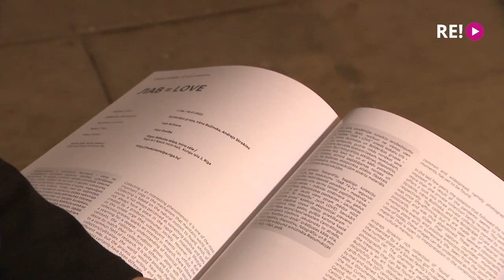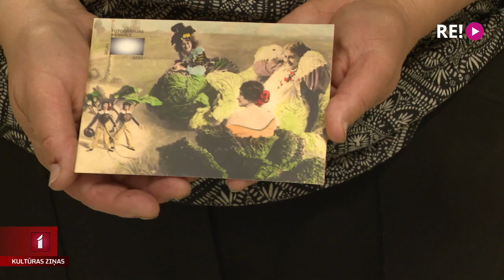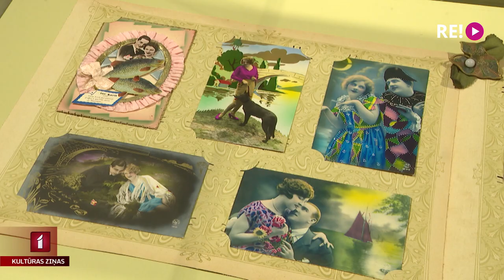Rīgas Mākslas telpā apskatāma izstāde “ЛАВ =LOVE”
Rīgas fotogrāfijas biennāle ir laikmetīgās mākslas festivāls, tomēr programmā katru gadu cenšas iekļaut arī pasākumu, kas veltīts kultūras mantojuma saglabāšanai. Šajā gadā Rīgas Mākslas telpā ir apskatāms kolekcionēšanas fenomens jeb izstāde “ЛАВ = LOVE”, kurā apkopotas fotogrāfijas, pastkartes, kā arī diapozitīvi.